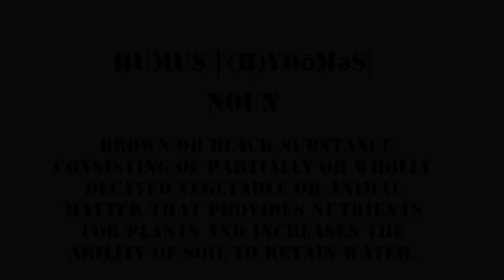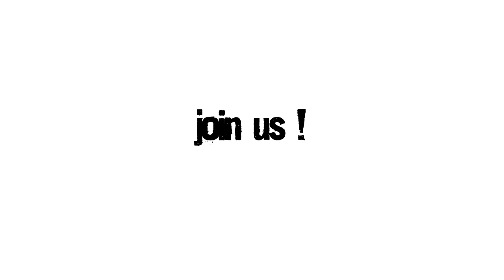Can Humus Save The World?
Shot on the streets of Venice Beach California, we posed the question "What Is Humus?"

Video by Chance Foreman & Tony Ranville

Mission statement:
Our mission is to respond to our global climate crisis and heal our earth. We achieve this by sequestering carbon from the atmosphere back into our soils using compost and biological farming, increasing the humus layer of topsoil by 1.7% on all arable land in the world. We educate and inspire an agricultural revolution through media, technology, and action, creating a generation of new farmers, healthy soil and food, and a sustainable planet.